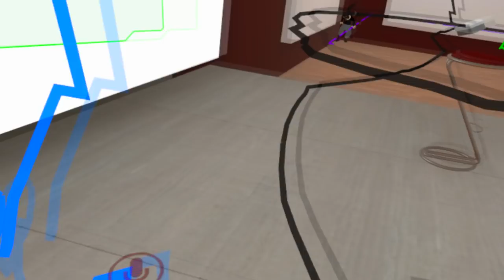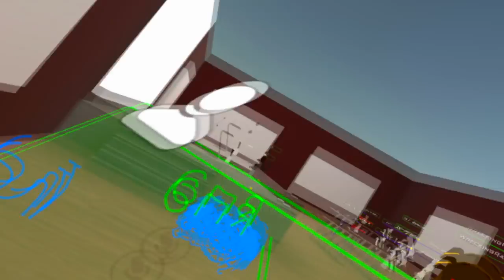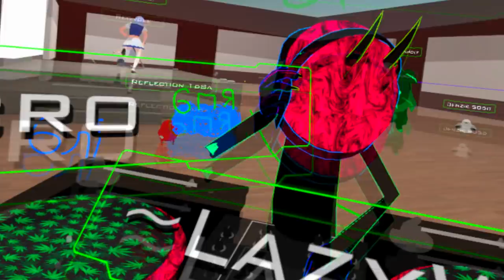VRCHAT Micro The Fox Girl Still Has a Sore Throat